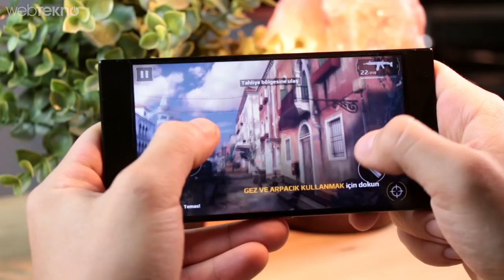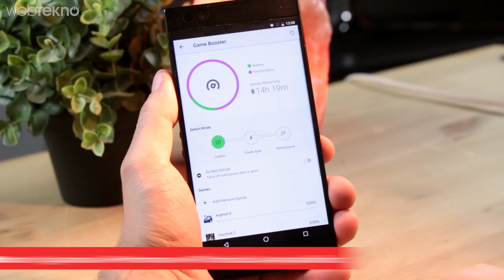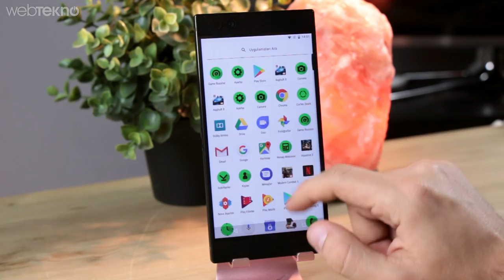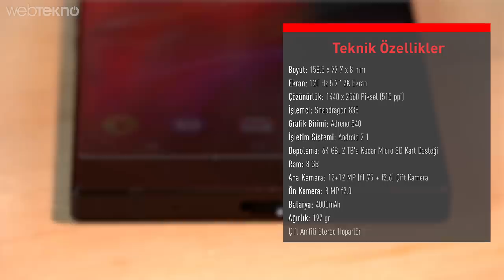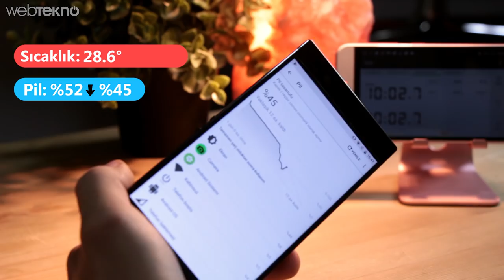Razer'ın Oyunculara Özel Çıkardığı Telefon Razer Phone Elimizde! (GTA 5 Açar mı?)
Merhaba Webtekno takipçileri bu videomuzda sizlerle birlikte oyuncular için özel olarak hazırlanmış akıllı telefon Razer Phone inceliyoruz.

Öncelikle telefonu bize ulaştıran doğubank Turan GSM’e teşekkürlerimizi iletelim.

Bildiğiniz üzere Razer oyuncu ekipmanlarıyla nam salmış firma. Ancak piyasaya bir de akıllı telefonla giriş yapalım demişler ve bu telefonu piyasaya sürmüşler. Gelin yakından bakalım.

Bu bir oyuncu telefonu dedik. Peki ama neden? Gelin konuya buradan başlayalım.

OYUN

Razer Phone’u oyuncu yapan temel iki etken var. Bunlardan ilki 120Hz tazeleme hızı, diğeri de mükemmele yakın Dolby Atmos stereo hoparlörleri. Ayrıca telefon dünyasında 120Hz’i telefonlarda ilk defa görüyoruz Razer Phone ile. 120 Hz olayı eğer çok fazla oyun oynuyorsanız ve oynadığınız oyunlar araba yarışları, fps gibi çok hareketli oyunlarsa, çıplak gözle bakınca aradaki fark net olarak anlaşılabiliyor. Şimdilik bu tazeleme hızını destekleyen az sayıda oyun var. Ancak 2018 yılında piyasada bolca göreceği gibi. Yani Razer Phone’u şimdilik yeni çıkış yapmış güçlü ama oyun olmayan bir konsola benzetebiliriz. Tabi ki Android bir cihaz olduğu için marketteki tüm oyunları indirip oynayabiliyoruz. Ama yine de denediğimiz oynadıımız tüm oyunlarda hareketler gerçekten çok yumuşak ve oyun zevkini ikiye katlıyor diyebiliriz. Telefonun içinde gelen Game Booster uygulaması ile oyunlara farklı ayarlar atayabiliyoruz. Örneğin bir oyun telefonua ne kadar yük bindirsin, çözünürlüğü ne olsun, kaç fpsde çalışsın ve anti-aliasing denilen kenar yumuşatma aktif olsun mu gibi seçenekleri buradan ayarlıyoruz. Bu da yine ince düşünülmüş bir uygulama. Oyun tarafını özetlemek gerekirse genel olarak çok iyi detaylar var, ancak tabi ki telefonda 5-10 dakika oyun oynayanları pek ilgilendirmiyor bu konu. Yani sıradan bir akıllı telefon kullanıcısı için olmazsa olmaz bir şey yok.